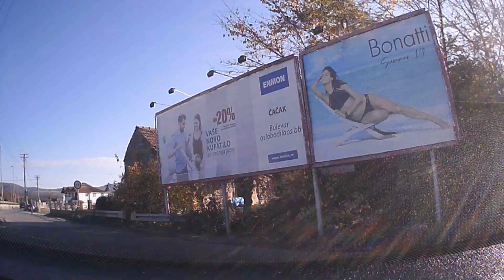Ovčar Banja - Mrčajevci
22:35 - nemaju nameru da popravljaju oštećenje na kolovozu